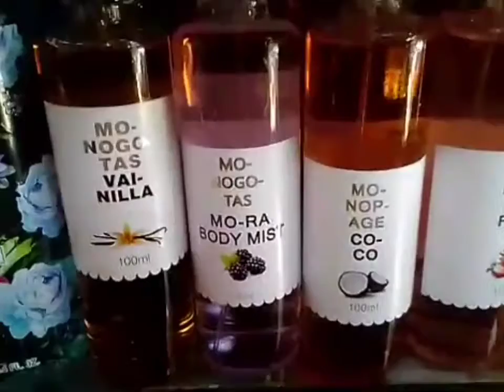جديد جديد وآخر ما كاين في العطور و البخور الشرقية عند أبو حمزة قرب الاواني شعيب بالحي المحمدي